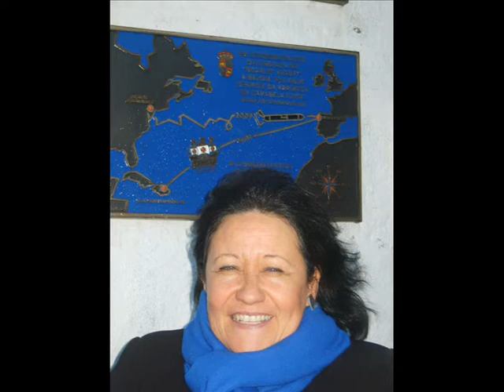Amigos de Chile,Mexico,Peru, Colombia y España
"Amigas para siempre" reencuentro después de 28 años
Informando desde Vigo Galicia España
Luisi Motta León
 31 de Octubre 2010